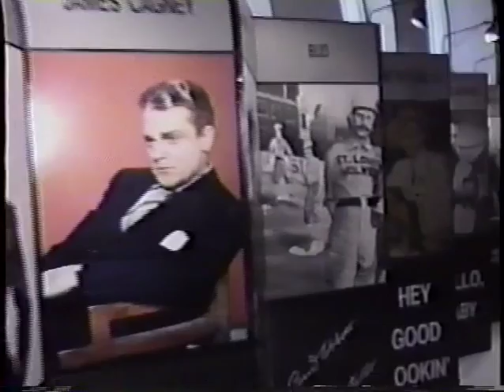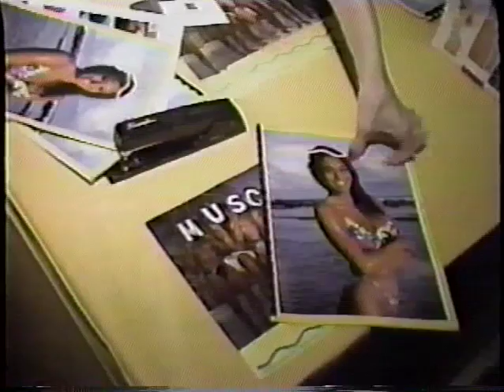Seth Siegel, CNN Business Day, Licensing - June 1996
Seth Siegel, Co-Founder of the Beanstalk Group, talks about the world of licensing.